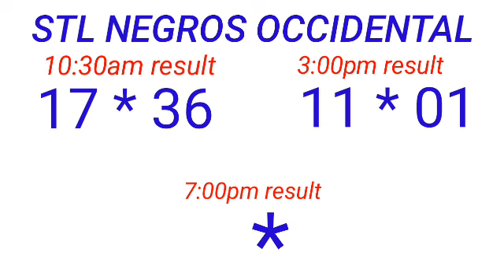STL - NEGROS OCCIDENTAL,SORSOGON May 18, 2023 2ND DRAW RESULT